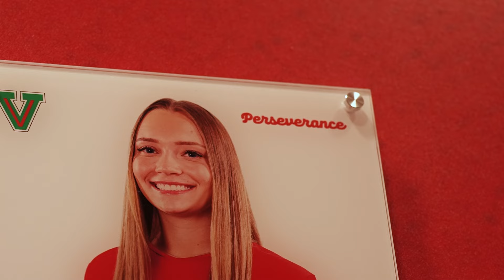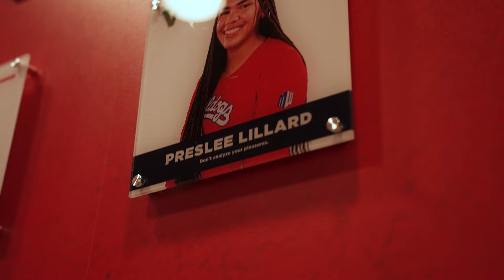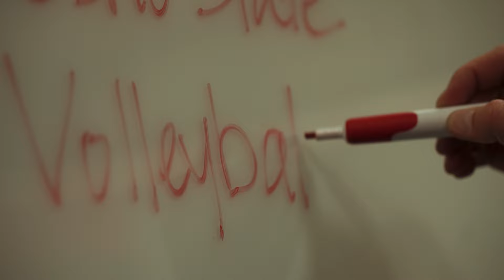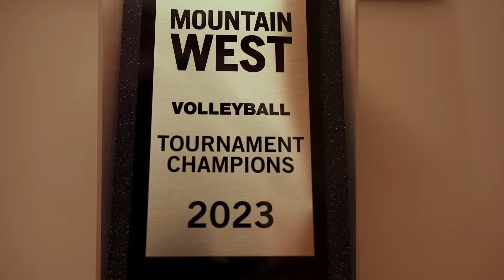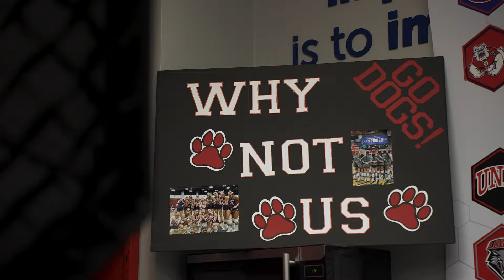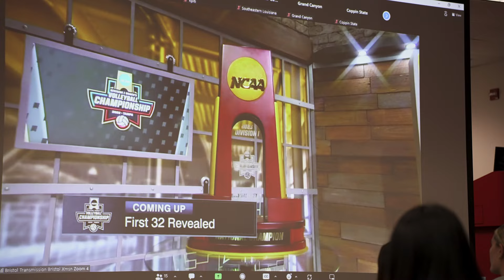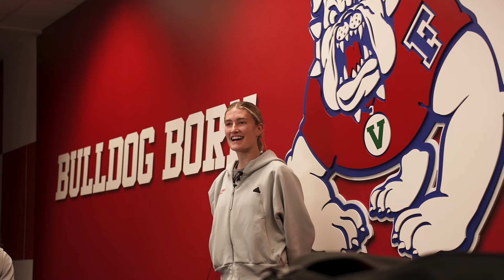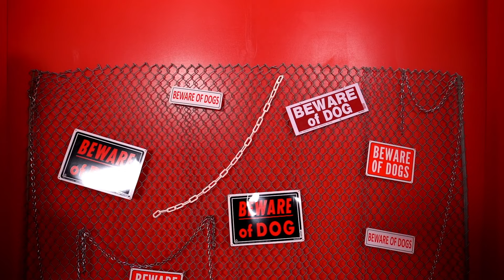The Why Not Us Era: Episode 7